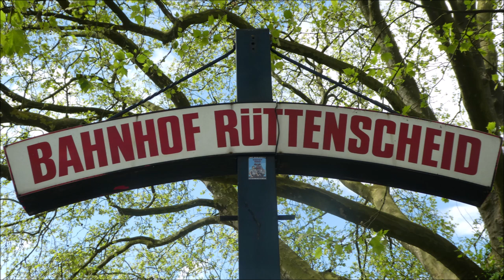Essen-Rüttenscheid * 20. Tour de Rü * Oldtimer-Rückkehr 27.04.2024 mit toller Musik * Teil 8 von 11